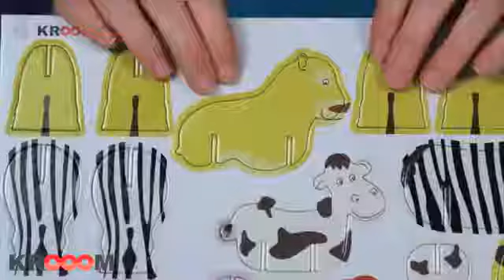INTERNET TOYS - KROOOM ARK VAN NOAH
Internet Toys: uw online speelplezier!